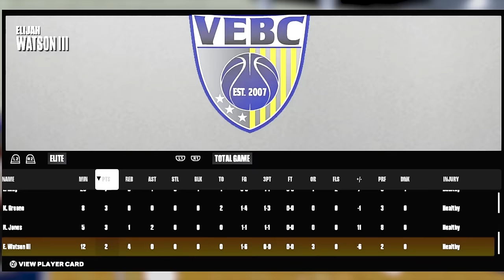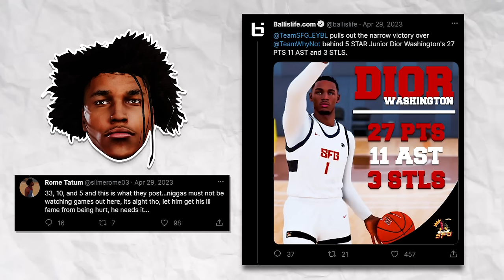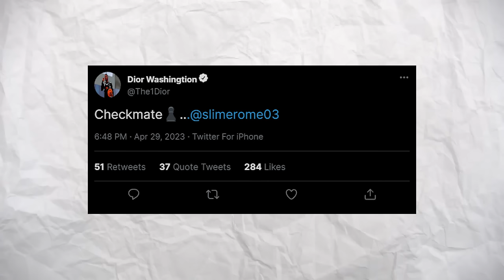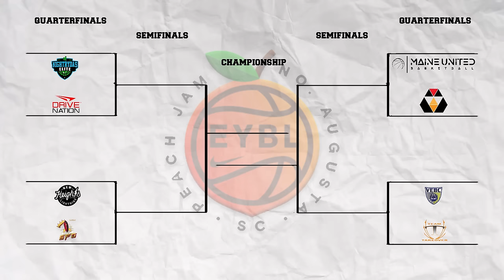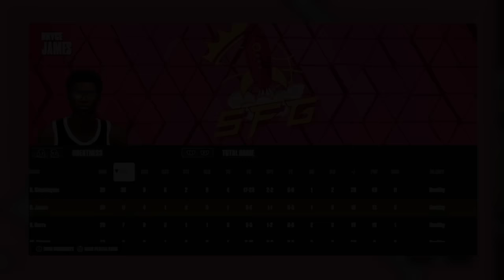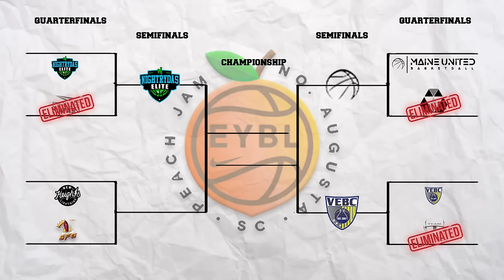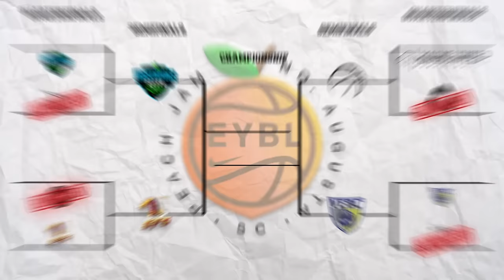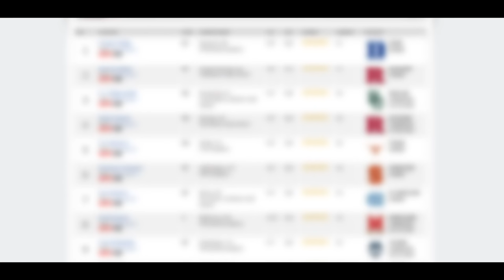How This 5 STAR Point Guard CAME BACK From INJURY To TAKE OVER The SUMMER! (FULL MOVIE)